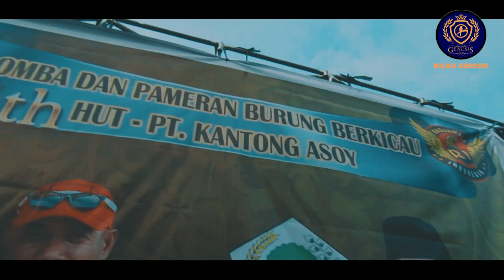LOVEBIRD DOLAR | Lb betina konslet tanpa pasangan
Lb dolar termasuk pendatang baru... yang tampil mengejutkan..
dengan durasi ngekek panjang, dan Jedah rapat,
Lb ini mampu naik podium..
Lb berjenis kelamin betina tanpa pasangan.. single ini tergolong mewah untuk kelas konslet.